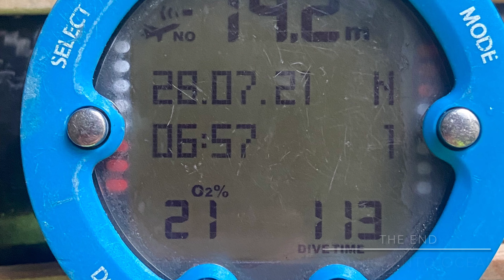1100728-下潭仔潛點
1100728-下潭仔潛點 by Steven